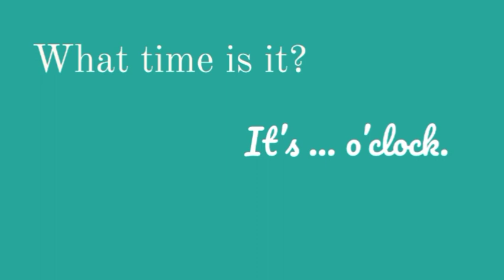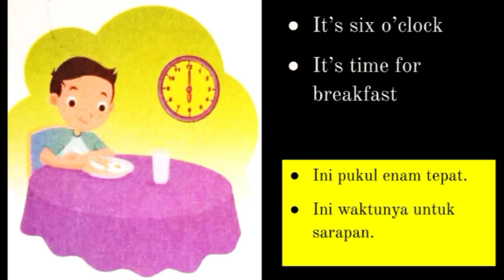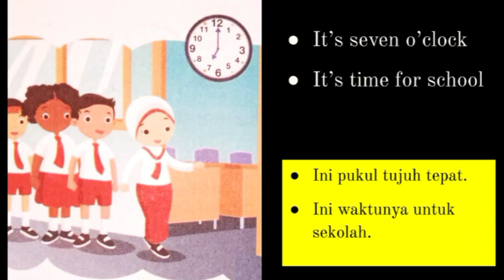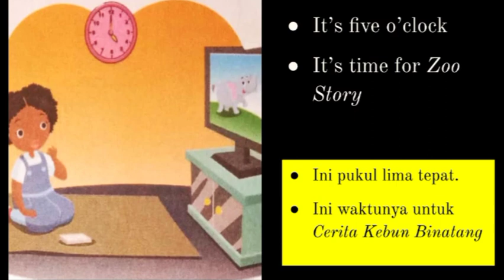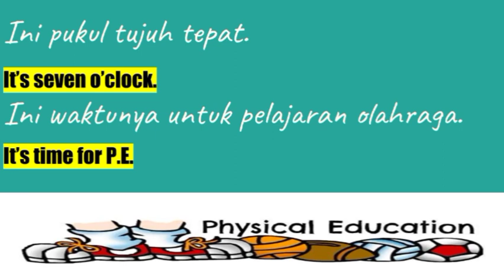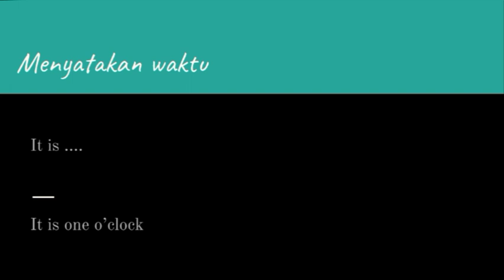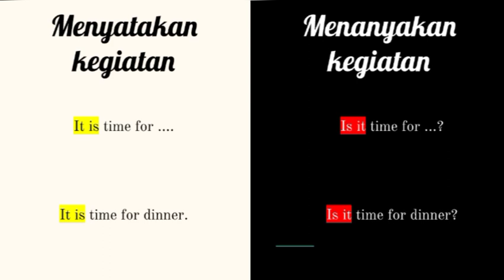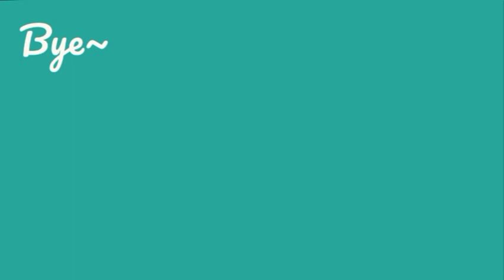Book 3 Lesson 3 (It's Time for Lunch)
book: erlangga grow with english 3

Musician: Rook1e